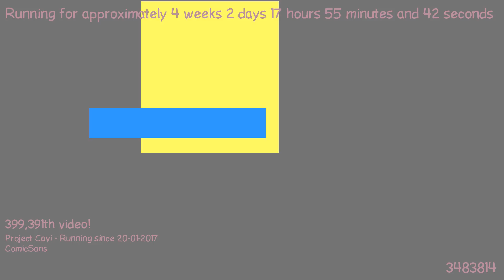1487606403 - Webdriver Cavi - T2